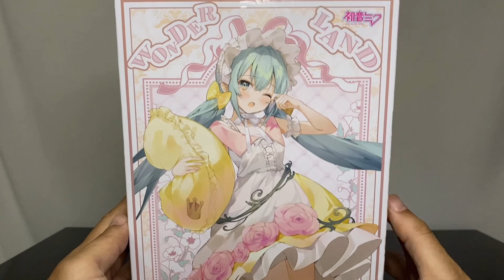眠気を誘う可愛らしさ！ WONDERLANDシリーズ 眠れる森の美女 初音ミク フィギュア#開封動画 Hatsune Miku sleeping beauty Prize figure Taito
2022年8月発売

0時迄の夢の時間 WONDERLANDシリーズ シンデレラ　初音ミク フィギュア開封動画 Hatsune Miku Cinderella Prize figure Taito